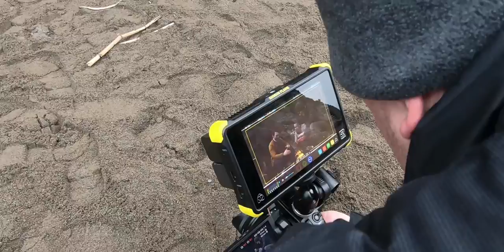The Getaway - Behind The Scenes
A behind-the-scenes look at 3 very wet and windy days on Exmoor.

We shot this film in collaboration with our good friend Chris Boulton our go-to photographer. The location of choice was Exmoor, North Devon a truly spectacular place. We shot over 3 days working with Gloucester Land Rover, Blundstones Boots, Peregrine UK, & British Vintage Boxing.  We would like to thank everyone involved for their incredible hard work put in over the 3 days to make this film and photo narrative possible.